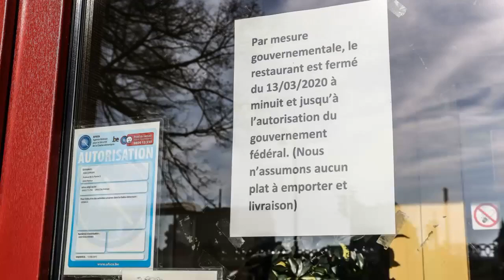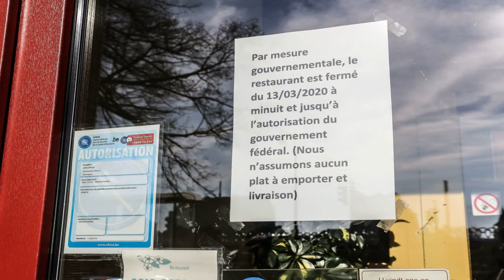Coronavirus: de l’impossibilité d’établir des projections économiques, au scénario "en V"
Le retour du printemps, c’est la période des projections économiques. On jette un œil dans le rétroviseur et on prend des jumelles pour (tenter de) voir l’avenir économique. C’est un passage obligé pour toutes les autorités, avec, la plupart du temps, un ajustement budgétaire et les premiers préparatifs pour le budget de l’année prochaine, qui sera discuté l’été et envoyé, au plus tard, mi-octobre à l’Europe.

Cette année, ça sera très différent. Au point où l’estimation des trajectoires de croissance, budgétaire, etc., est totalement hasardeuse. L’institut des comptes nationaux (ICN) a publié, le 20 mars dernier, ses perspectives économiques pour la période 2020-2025, tablant sur une croissance économique limitée à 0,4% pour la Belgique, avec une zone euro qui reculerait de 0,3%. Ces chiffres, l’ICN les a déterminés le 11 mars, en tenant compte, donc, des effets de l’épidémie du coronavirus et en basant les perspectives internationales de l’OCDE. Mais depuis, comme l’écrit l’IWEPS, l’Institut wallon de l’évaluation, de la prospective et de la statistique, "ces analyses sont obsolètes". L’IWEPS renonce à établir la moindre estimation chiffrée dans sa dernière édition des "Tendances économiques" : "Aucune observation économique tangible ne permet encore d’appréhender l’ampleur du recul attendu de la valeur ajoutée à la fin du premier trimestre et au deuxième trimestre en Wallonie, ni même en Belgique. […] À ce stade, l’impact économique de la crise sanitaire ne peut être précisément déterminé ni quantifié de façon fiable."

Néanmoins, l’IWEPS propose des éléments d’analyse et avance quelques hypothèses : "Nous tablons en effet à présent sur un véritable trou d’air de l’économie mondiale à partir de ce mois de mars, qui impactera la croissance économique qui sera enregistrée sur l’ensemble du premier semestre de 2020. En particulier, nous anticipons à présent que l’activité économique en Zone euro devrait se contracter sensiblement au cours du deuxième trimestre, en raison des mesures de confinement de plus en plus drastiques qui ont été imposées dans le courant du mois de mars. […] Les exportations wallonnes devraient dès lors reculer sensiblement sur l’ensemble du premier semestre de cette année." Mais pour l’Institut, si les mesures publiques pour soutenir l’activité économique portent leurs fruits, l’emploi "ne serait que légèrement affecté par ce choc." Aidée par une inflation très limitée, les effets toujours présents du choc pétrolier de ce début d’année et par les "politiques budgétaires et monétaires expansionnistes qui se mettent en place pour contrer les effets du COVID-19", l’économie devrait reprendre, grâce à une "reprise assez vive des dépenses de consommation et des investissements des agents économiques en deuxième partie d’année 2020." Par ailleurs, la reprise internationale devrait permettre aux exportations wallonnes de repartir largement à la hausse au second semestre. La récession se ferait dès lors "en V". Une forte chute – celle que l’on vit actuellement – qui serait suivie d’une forte remontée – celle qui est espérée par… tout le monde.

On peut évoquer trois autres types de récession :

La récession "en V" est le scénario sur lequel table l’IWEPS, avec, bien entendu, toutes les précautions d’usage. Il existe, tout de même, un précédent : l’économie d’Hong-Kong a subi une récession "en V" suite à l’épidémie SARS en 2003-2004.

Cette année, ça sera très différent. Au point où l’estimation des trajectoires de croissance, budgétaire, etc., est totalement hasardeuse. L’institut des comptes nationaux (ICN) a publié, le 20 mars dernier, ses perspectives économiques pour la période 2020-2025, tablant sur une croissance économique limitée à 0,4% pour la Belgique, avec une zone euro qui reculerait de 0,3%. Ces chiffres, l’ICN les a déterminés le 11 mars, en tenant compte, donc, des effets de l’épidémie du coronavirus et en basant les perspectives internationales de l’OCDE. Mais depuis, comme l’écrit l’IWEPS, l’Institut wallon de l’évaluation, de la prospective et de la statistique, "ces analyses sont obsolètes". L’IWEPS renonce à établir la moindre estimation chiffrée dans sa dernière édition des "Tendances économiques" : "Aucune observation économique tangible ne permet encore d’appréhender l’ampleur du recul attendu de la valeur ajoutée à la fin du premier trimestre et au deuxième trimestre en Wallonie,